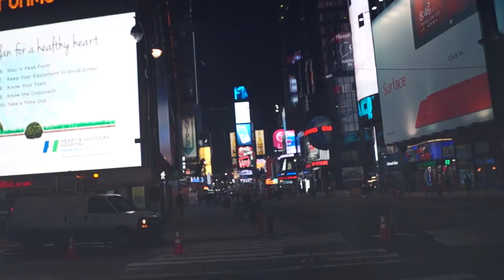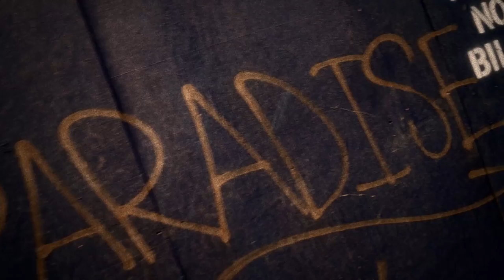FREE SPIRIT - FEVER (Official video)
Official music video from Free Spirit album 'All the Shades of Darkened Light.' Album available at iTunes and Amazon.com and most other download stores.

The next morning after the final mix of the second Free Spirit album 'All the Shades of Darkened Light' was finished, we boarded a plane at Helsinki airport and headed towards the great city of New York to have fun and celebrate the new album. During our two week journey we met wonderful people and made great new friends.

We had a camera with us and we shot lots of video clips from all over. On this music video for the song 'Fever' from the album 'All the Shades of Darkened Light', you'll see original footage from our nocturnal adventures in New York. We hope you'll enjoy this video as much as we enjoyed our time in NYC and shooting these clips.

Director Matti Pekkanen
Copyright Carpel Music